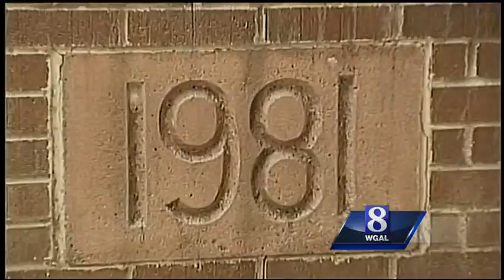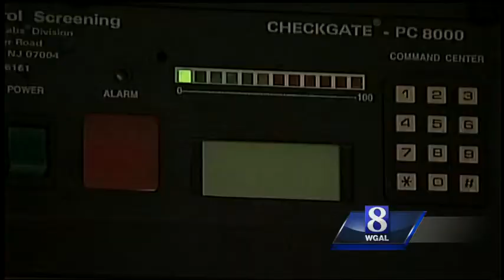Harrisburg mayor-elect Papenfuse explains plans for City Hall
Harrisburg's new mayor will take office next Monday and he's canceling his inaugural ball in hopes to use the money for City Hall.